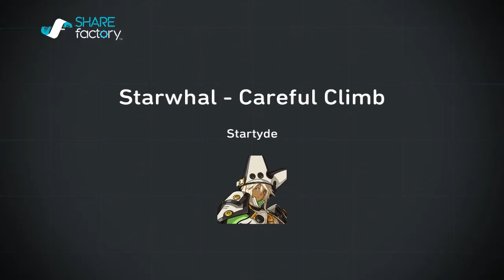PS4 - Starwhal - Platinum Medal Challenge Obstacle Hard: Careful Climb